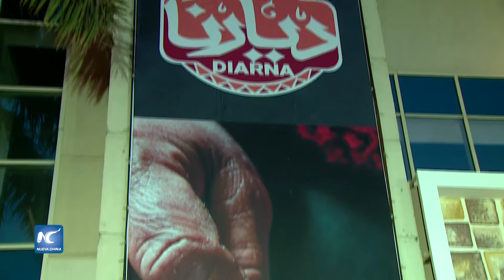Inauguran muestra de artesanías Diarna 2019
El jueves abrió en El Cairo la exposición de artesanías Diarna 2019, ofreciendo a alrededor de 400 expositores egipcios una buena oportunidad para exhibir sus obras al público.